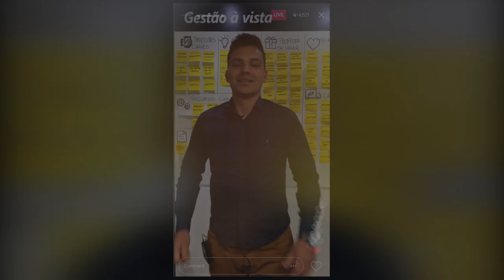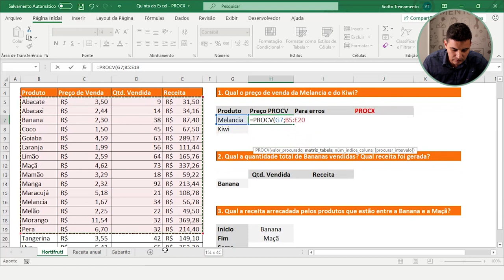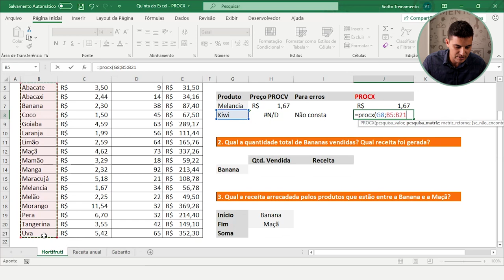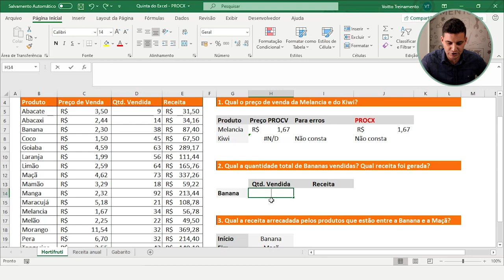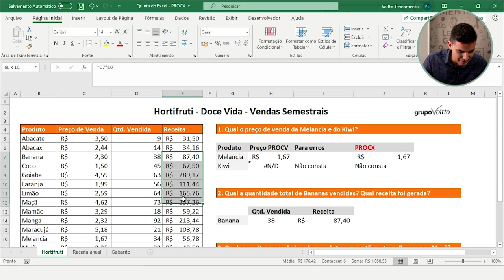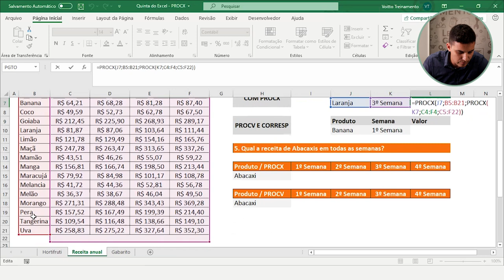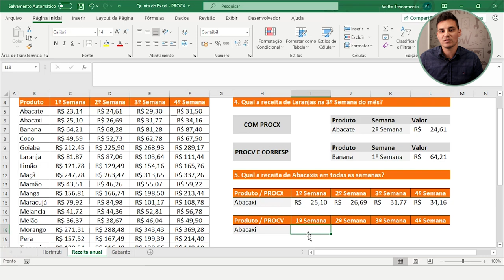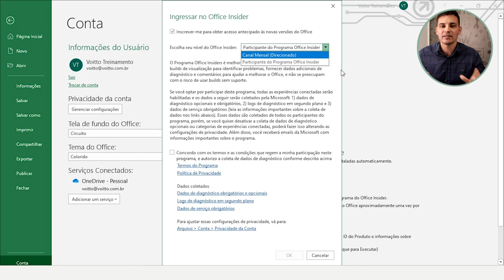PROCX: COMO FUNCIONA? | DICAS DE EXCEL - EP 01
Mês do Consumidor: ofertas exclusivas com descontos de até 80%, além de bônus exclusivos, saiba mais Aproveite o Mês do Consumidor aproveitando ofertas exclusivas com descontos de até 80% além de bônus exclusivos, saiba mais Aproveite o Carnavoitto e inscreva-se em 6 cursos gratuitos com certificado, saiba mais Você sabe como funciona o PROCX?

A função PROCX é o aprimoramento de duas outras (PROCV e PROCH) e nos traz uma ótima ferramenta de busca. O objetivo é analisar uma coluna ou linha em busca de um elemento específico e, ao encontrá-lo, retornar na célula desejada, o valor correspondente àquela posição, porém, em uma linha ou coluna paralela à primeira.
Você já conhecia essa nova função? Nesse vídeo, nosso consultor Charlie Hudson te explica de forma objetiva como utilizar a função PROCX.

📈 Aprenda a criar suas próprias planilhas no Excel para conquistar o trabalho/estágio que você quer! Acesse

✔ Nosso consultor, Charlie Hudson estará durante 10 encontros do "Dicas de Excel" te ensinando a utilizar as ferramentas do Excel. Não perca e assista à playlist "Dicas de Excel" disponível no